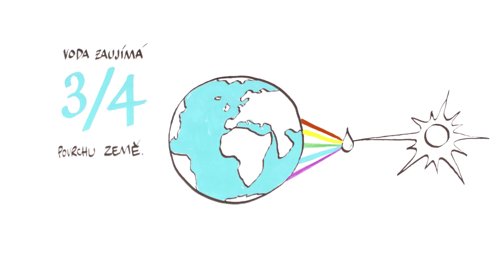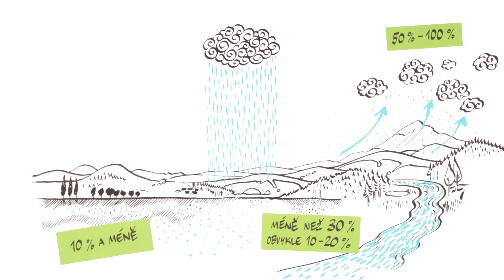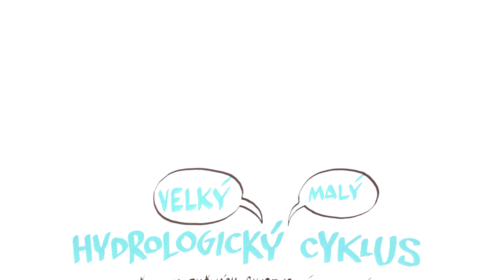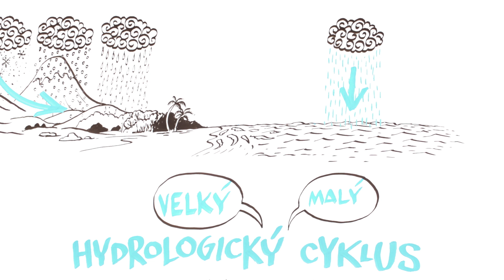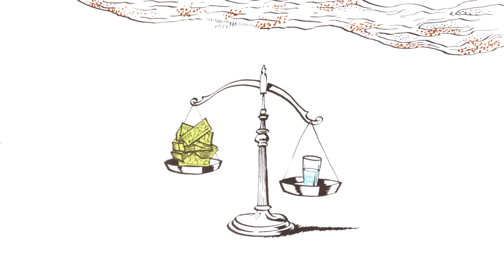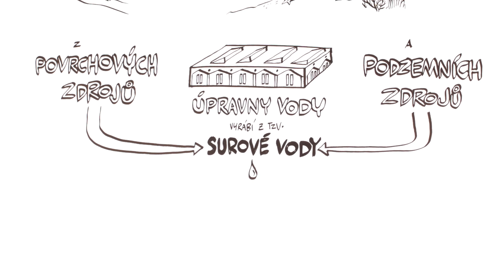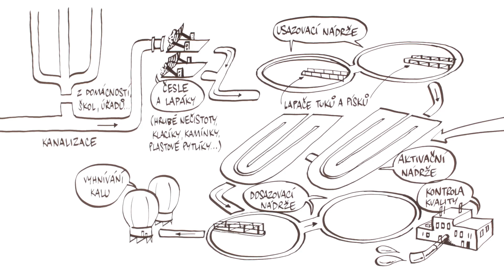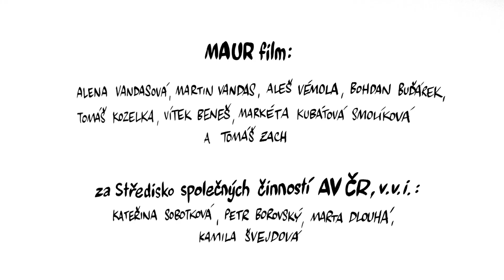VODA – NEZkreslená věda V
NEZkreslená věda: pátá série vzdělávacího cyklu Akademie věd České republiky.

NEZkresleně!

Odborným garantem dílu je RNDr. Lenka Pivokonská, Ph.D.